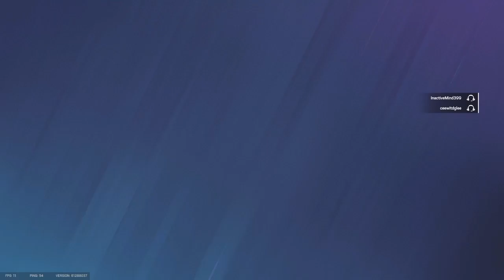The best and worst of Rainbow Six Siege|Part 2